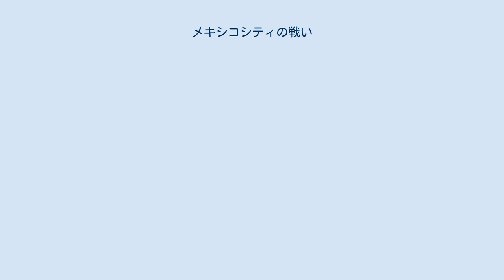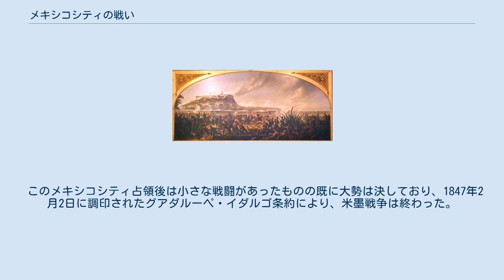メキシコシティの戦い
アントニオ・ロペス・デ・サンタ・アナ
ウィンフィールド・スコット
メキシコシティの戦い（メキシコシティのたたかい、英:Battle for Mexico City）は、米墨戦争の1847年9月8日から15日に、メキシコシティの近く全体で行われた一連の戦闘のことである。
これにはモリノ・デル・レイの戦いとチャプルテペクの戦いを含み、メキシコシティの陥落で頂点に達した。
 メキシコ中央でのアメリカ軍の作戦はメキシコシティの占領を目指していた。
3月にベラクルスの港を包囲して陥落させたことで、ウィンフィールド・スコット将軍は1つの基地を確保でき、内陸に進軍してセルロ・ゴードの戦いでメキシコ軍大部隊を破った。
チュルブスコの戦いでメキシコ軍を壊走させると、スコット軍は目標とするメキシコシティまでわずか5マイル (8 km) を残すのみとなった。
 セルロ・ゴードやチュルブスコでは敗れたものの、アントニオ・ロペス・デ・サンタ・アナ軍は無傷で残っており、スコット軍の勢力を上回っていた。
 9月8日、メキシコシティに向けた戦いが始まった。
スコットはメキシコシティ郊外約2マイル (3 km) 以上の所にある「モリノ・デル・レイ」（王の工場）に大砲の鋳造所があると考えた。
スコットはウィリアム・J・ワース将軍の第1師団を派遣して、その鋳造所の占領と破壊を行わせることにした。
ワースはチャプルテペク城を攻撃範囲に含めたいと考えたが、スコットがこれを拒否し、スコットとワースの間の苦々しいライバル関係が始まった。
 その結果として起こった戦闘では両軍とも大きな損失を出し、ワース隊がメキシコ軍を追い出し、チャプルテペクの部隊とは分離させた。
 この戦闘でアメリカ軍には意義ある軍事的利益を生まなかった。
 チャプルテペクの戦い、ジェイムズ・ウォーカー画 メキシコシティに対する主力攻撃は数日後の9月12日となった。
メキシコシティは当時メキシコ軍士官学校として使われていたチャプルテペク城が守備の一翼を担っていた。
スコットは12日の終日砲撃を加えた後で歩兵による襲撃を行わせることとした。
 翌9月13日、ジョン・A・クイットマンの第4師団がチャプルテペク城に対する攻撃の先鋒となりこれを落とした。
後にアメリカ連合国の将軍になったジョージ・ピケットやジェイムズ・ロングストリートもこの攻撃に参加した。
メキシコ軍守備隊に加わっていたのは士官候補生たちであり、後にロス・ニーニョス・エロエス（英雄的士官候補生）として記念されることになった。
メキシコ軍はチャプルテペク城から撤退し、メキシコシティ内に退いた。
 クイットマン師団は、メキシコ軍テレス将軍とガレイ大佐が3門の大砲で守る「ベレン門」に向かってベレン舗道を下り、一方ワース師団は、メキシコ軍のランゲル将軍の歩兵旅団（グラナデロス大隊、第1軽連隊、第3系連隊の一部（エチェガレイ中佐））が3門の大砲と榴弾砲で守るさらに北の「サン・コスメ門」に向かってベロニカ舗道を進んだ。
クイットマン隊は単にシティに対する陽動攻撃を意図されていたが、その全師団を前進させて守備陣を突破させた。
サンタ・アナは怒りに任せてベレン門に到着し、前線指揮官を解任した。
 一方ワース師団はメキシコ軍騎兵隊の攻撃を撃退した後でメキシコ軍に対しては緩りとした出発になった。
ワースがサン・コスメ門に到着した時、メキシコ軍守備隊の準備が不十分であることが分かったが、メキシコ軍守備隊はその門が落ちるまでにかなり善戦した。
ユリシーズ・グラント中尉がワース隊前面の舗道に沿って活路を見出し、近くの教会の鐘楼に大砲を運び上げることに貢献した。
この地点からグラントは下の守備隊を砲撃した。
 戦闘が全ての前線で下火になり、両方の門が落ちた時、メキシコ軍は市内に後退した。
メキシコ軍が守っていた他の門としては、M・マルティネス将軍と大砲10門のサン・アントニオ門、国防軍と大砲2門のニーノ・ペルディド門、および小さな歩兵派遣部隊に守られていたサン・ラザト、グアダルーペ、ビレホの各門があった。
 メキシコ軍事政府（アルコルタ、カレラ、ロンバルディーニおよびフランシスコ・ペレス）はその軍隊（大砲14門、騎兵4,000名（キハーノとアンドラーデ旅団）、および歩兵5,000名（オラグイベル知事のトルサ国防軍、アロヨ指揮官のラゴス、イトゥルビデ、ツーラ各大隊、マルティネス将軍の様々な哨兵隊、ペレス将軍の第11歩兵連隊と軽...